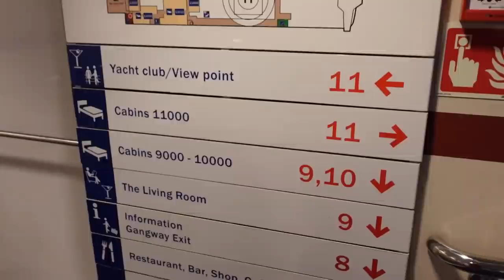#504 Zweden avontuur 1 De Heenreis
Reis met ons mee naar Zweden. Op naar nieuwe avonturen!